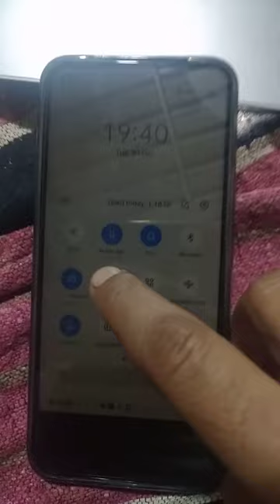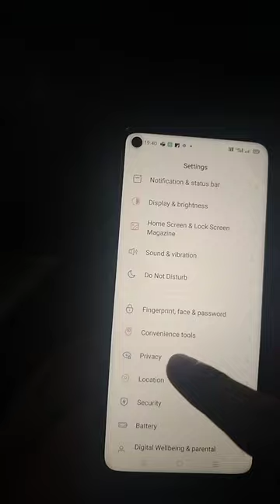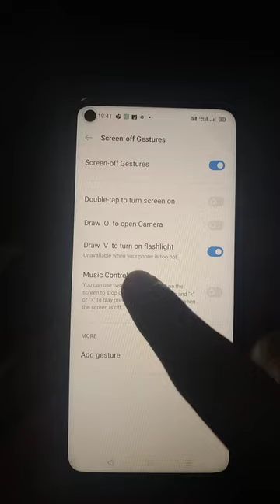Shortcut for Flashlight in realme mobiles.